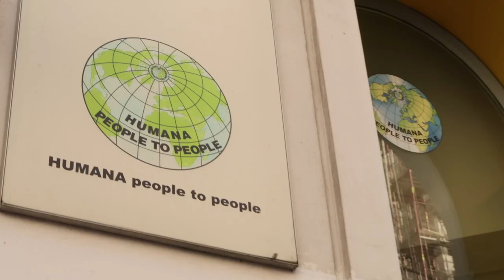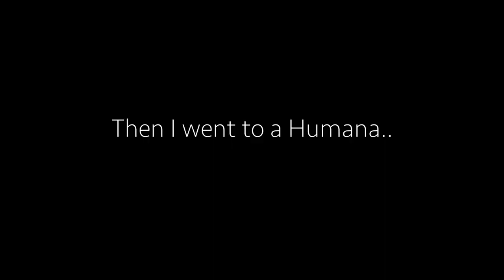An intro to thrifting in Vienna!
Know a thrifting challenge?  Next time i'll take you with me when searching for a new outfit!

What I use to find pop-up markets:
The mobile app 'Bloom - discover events nearby'
facebook events is surprisingly good sometimes as well!

Humana
Carla
Bootik 54
Purple Cave vintage fashion

**Follow me** on instagram! @Sameraaborad

Camera | G7Xmii
Sound | Dr-40
Music | Youtube Library